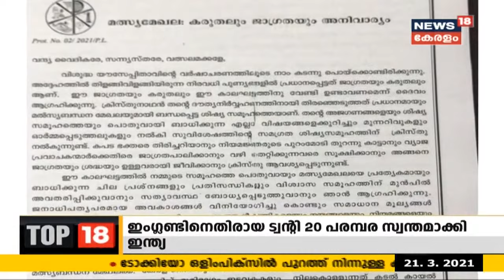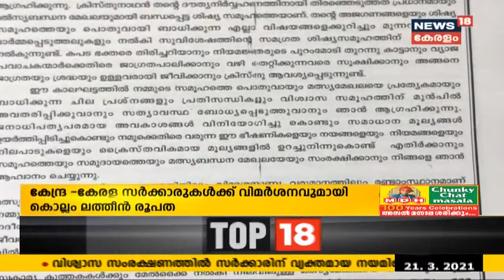Kerala News Updates | പ്രഭാത വാർത്തകൾ - News Bulletin | Morning News | 21st March 2021